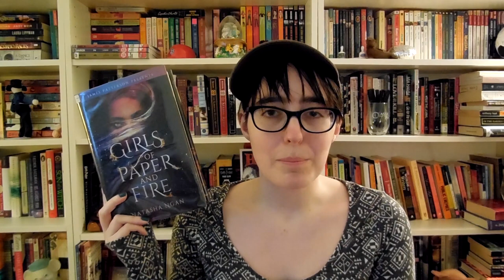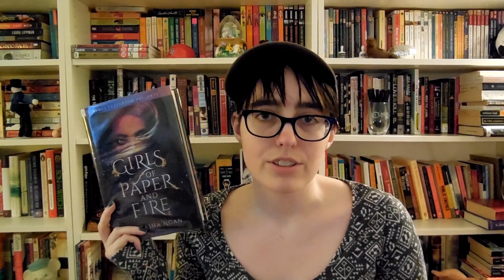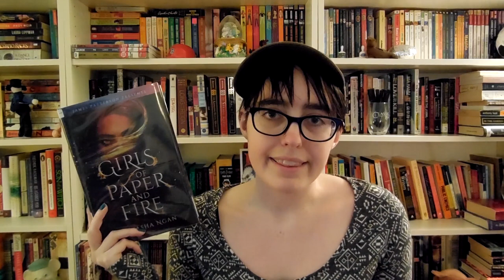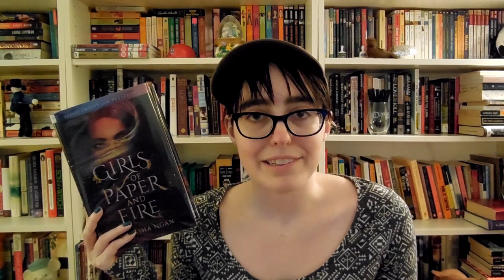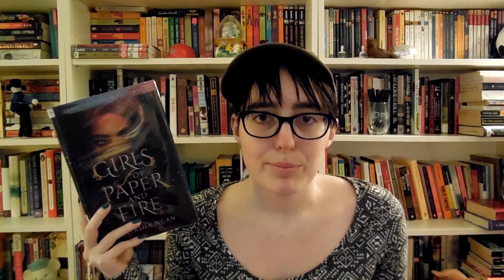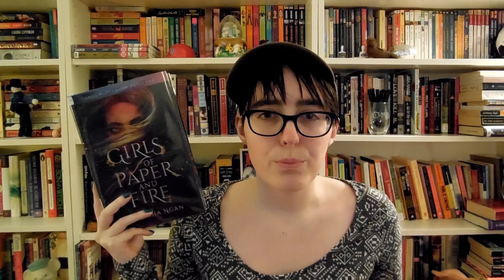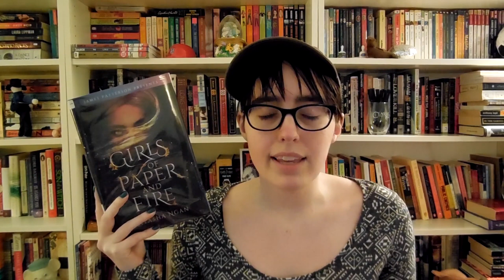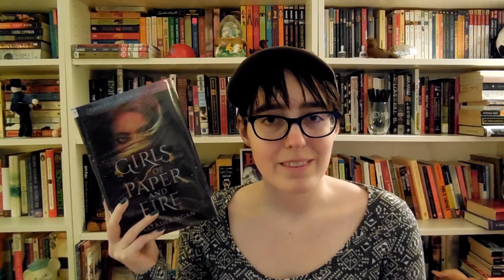Rant Review || Girls of Paper and Fire by Natasha Ngan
I apologize if I pronounced Natasha Ngan's name wrong. I looked up her saying it and tried to mimic her pronunciation, but I'm still not confident I said it correctly.